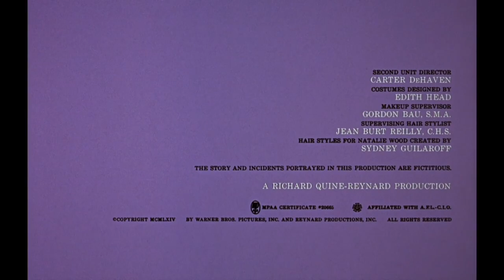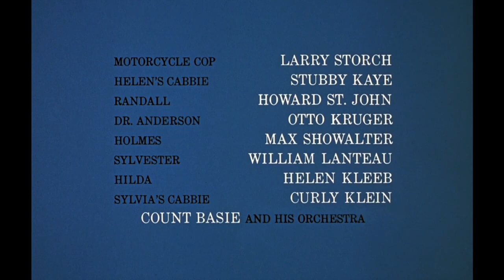Sex and the Single Girl (1964, Titles by DePatie-Freleng)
Note: Non-Chronological Upload

Taken off of Amazon Prime where Julio rented the Digital HD Release.